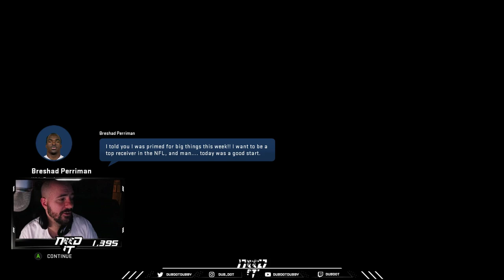Madden 20 - CFM WEEK 2 - BIG STRAP JACK NEEDS REDEMPTION!